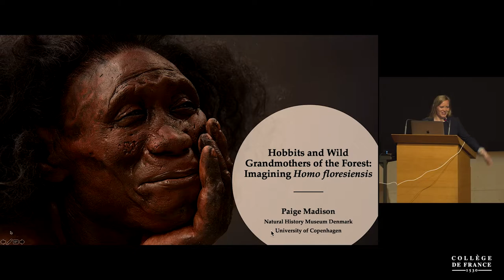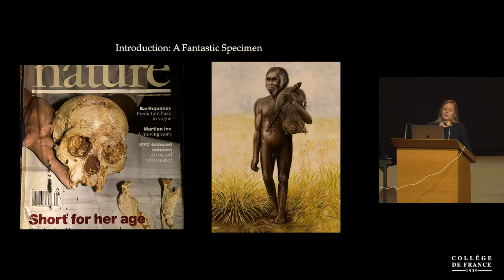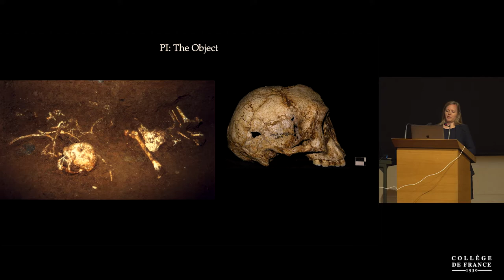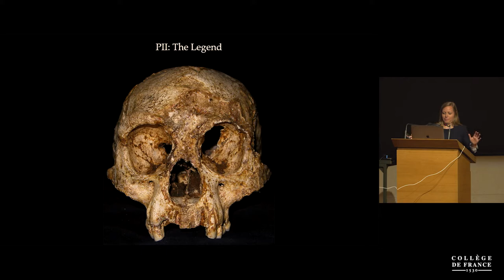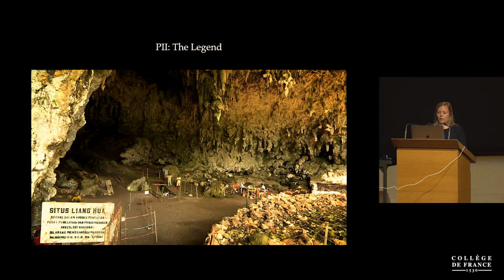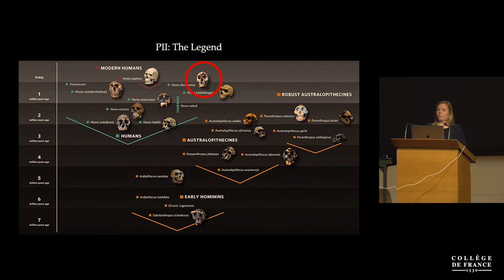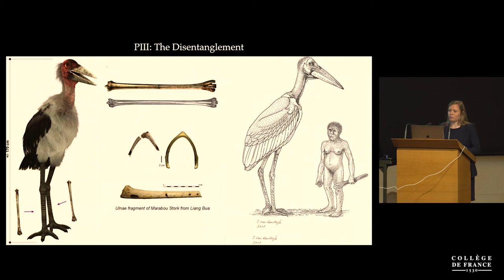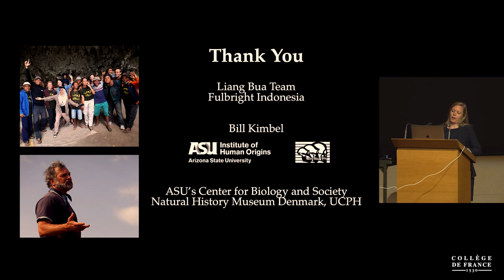Images de l'homme fossile (5) - Jean-Jacques Hublin (2021-2022)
Colloque 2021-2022 : Images de l'homme fossile
Conférence du 17 juin 2022 : Hobbits and Wild Grandmothers of the Forest: Imagining Homo floresiensis

Intervenant : Paige Madison, Natural History Museum of Denmark, Copenhagen